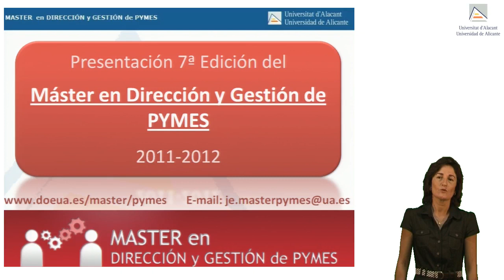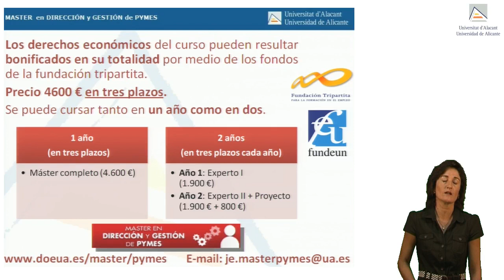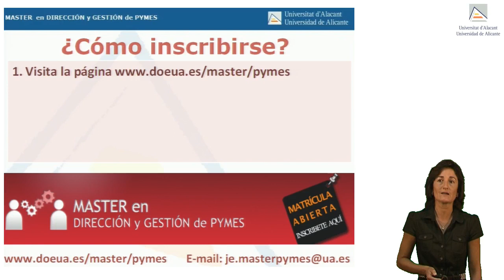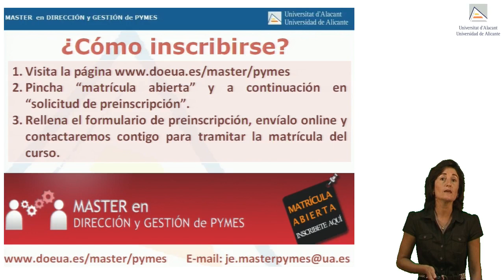Presentación de Máster en Dirección y Gestión de Pymes.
Reyes González, Directora del Programa, presenta la 7ª edición del Máster en Dirección y Gestión de PYMES de la Universidad de Alicante. Trata temas sobre las características del máster, programa, profesorado, precio, titulación, calendario, plataforma y contacto.